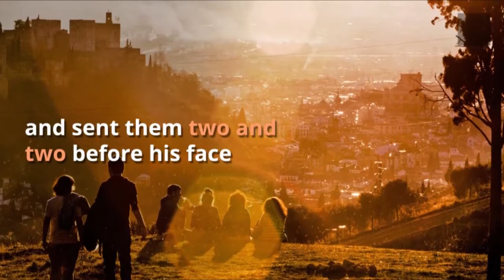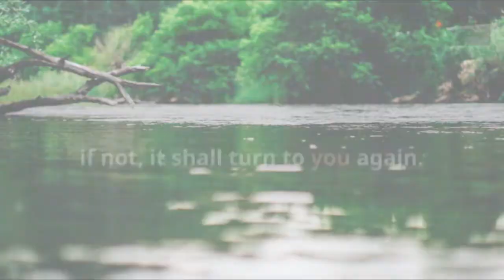The Sending of the Seventy Disciples from Luke10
After these things the Lord appointed other seventy also, and sent them two and two before his face into every city and place, whither he himself would come.